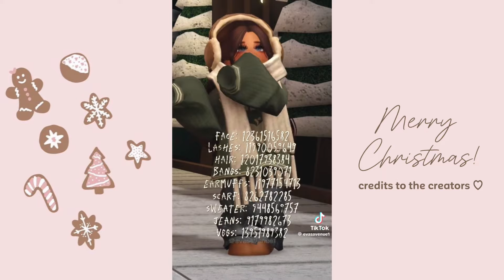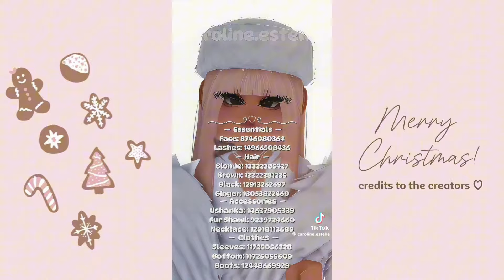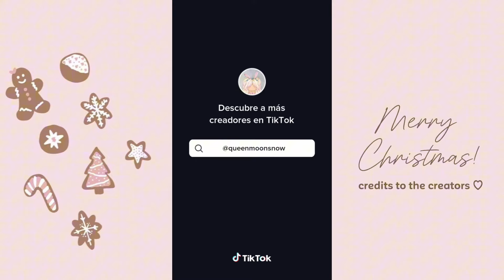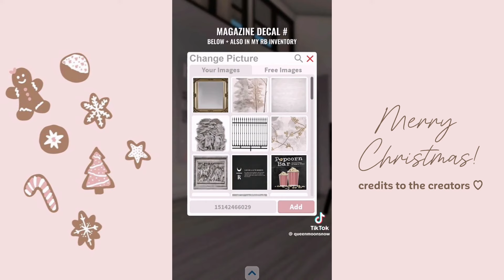🩷🎄PINK outfits codes for berry avenue and bloxburg compilation TikTok!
Today I bring you a compilation of bloxburg, berry avenue and brookhaven outfits. This content does not belong to me, I put the account in each video so that we all go to follow the creators who deserve it.

 ♡ | FAQ

•What do you use to edit? Catcup and record with OBS

•What days do you upload videos? It is possible that every Saturday.

tags video